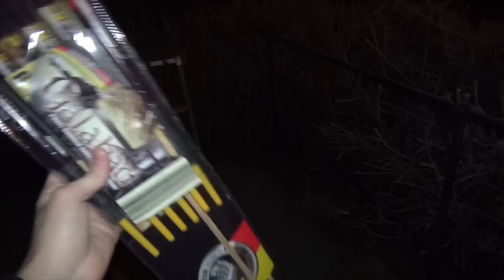Weco Galahad Raketen + Zink Vogelschreck - Zink Vogelschreck Rockets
Die Weco/Helios Galahad Raketen mit ein paar Zink Vogelschreck/Knallpatronen in der Farbe Brokat.Die Raketen gab es bei Aldi Süd für 4,99€ und sind total scheiße.